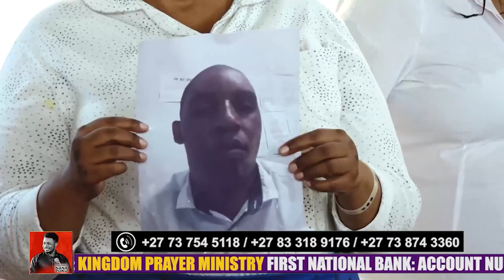THAT MAD WOMAN IS YOUR MOTHER (Prophetic Time) - Prophet Nana Poku No.1